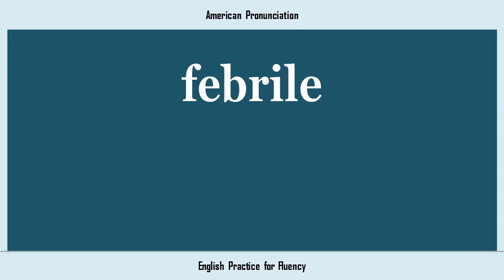febrile, How to Say or Pronounce FEBRILE in American, British, Australian English